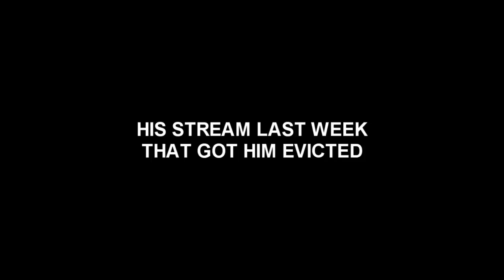Glass Bottles Thrown at Streamers Windows, He Throws Them Back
DanielMagical had beer bottles thrown at his windows, which he throws back at the guy. He's currently living at his parents house because he was kicked out of